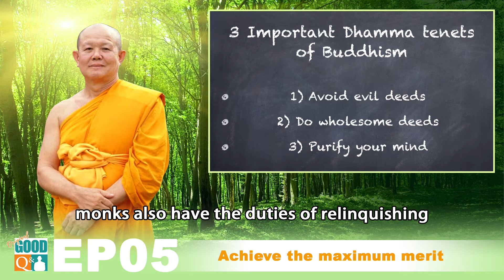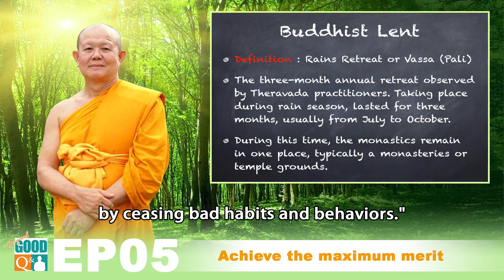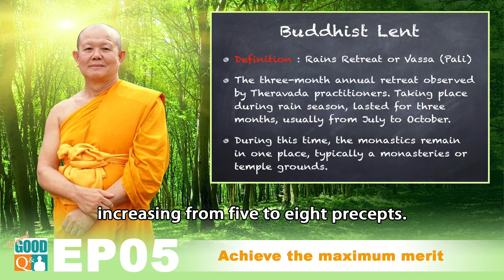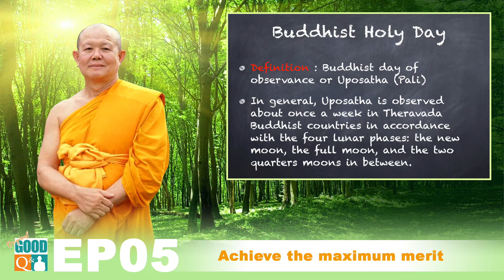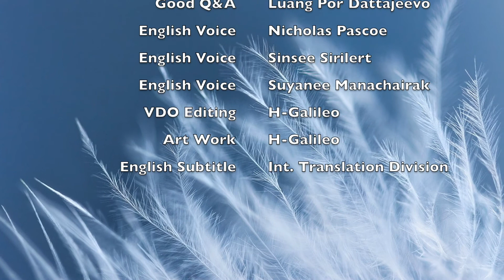005 Achieve the maximum merit (Original Good Q and A)